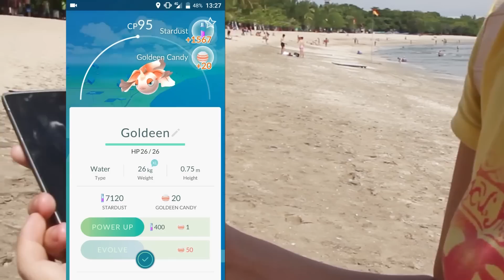The Hunt for Pokémon, Kuta, Bali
We take the hunt for Pokémon to the beautiful beach of Kuta, Bali. Watch this video for some Pokémon GO seaside actions.